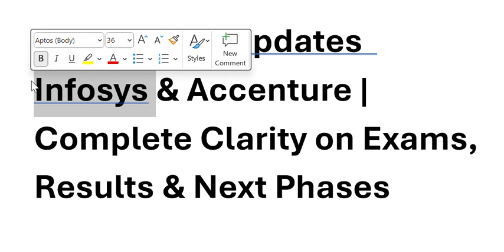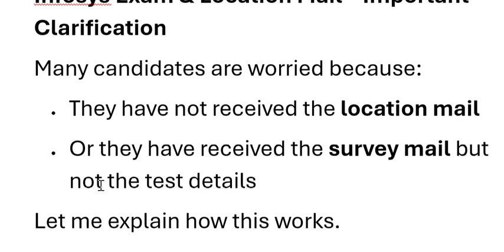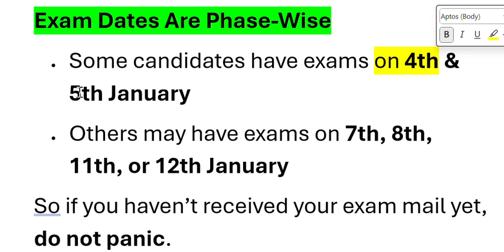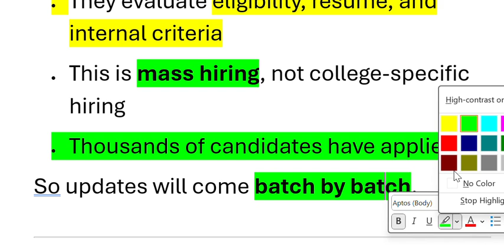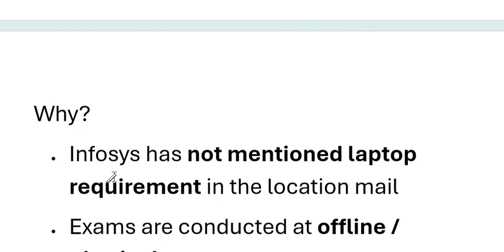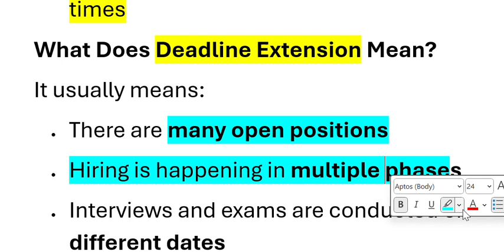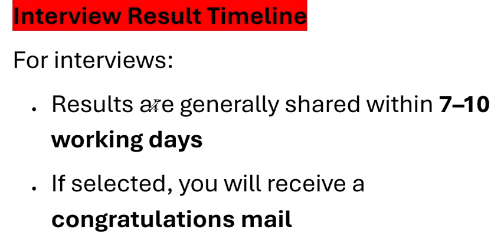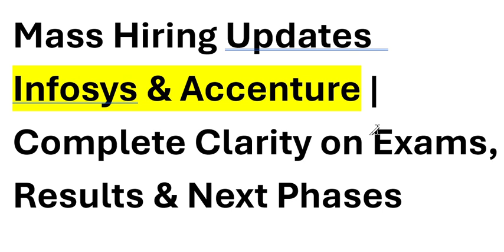Infosys, Cognizant, Acccenture | Infosys SP DSE updates | No Mail Receive? | Cutoff Coding Question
infosys exam pattern 2025
Infosys coding exam 4 January
Infosys previous year coding questions
Infosys coding round 2026
infosys exam pattern 2024
infosys specialist programmer exam pattern
infosys digital specialist engineer exam patttern
infosys specialist programmer coding questions
infosys specialist programmer preparation
infosys specialist programmer 2025
infosys specialist programmer interview experience
infosys specialist programmer in hand salary
infosys dse exam pattern
infosys sp and dse exam date 2024
dsc exam infosys
infosys sp exam
infosys sp test
infosys sp role exam pattern
infosys sp role exam
infaoys sp online exam
infosys sp exam 2025
infosys sp exam 2024
infosys sp assessment
infosys online assessment 2024
infosys online assessment test
infosys online assessment coding test
infosys 2024 hiring
infosys hiring 2024
infosys specialist programmer
infosys specialist programmer 2024
infosys specialist programmer interview
infosys specialist programmer online assessment
infosys specialist programmer
Crack Infosys coding round in first attempt
infosys specialist programmer exam
infosys campus hiring 2024
infosys campus hiring
infosys off campus hiring 2024
how to start preparation for infytq exam
infytq 2024 exam syllabus
infytq 202 exam pattern
infytq 2024 exam
infytq 2024 ecruitment
infytq 2024 registration
infytq exam for 2024 batch
infytq recruitment for 2024 batch
infytq 2023 exam
infytq
infosys recruitment 2024
online learning
online learning lokesh bagora
infytq 2023 batch recruitment
infytq 2023 exam step by step registration
infytq 2023 step by step registration
infytq upcoming exam
infytq 2023 qualifier round information
infytq 2023 new process
Infytq 2023 recruitment
inftyq